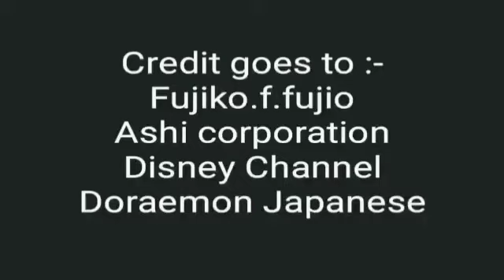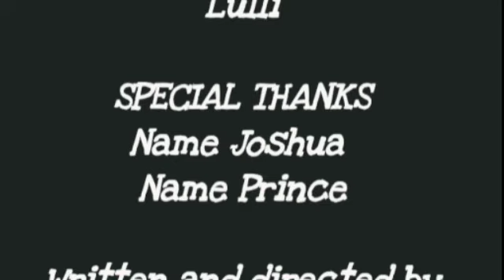Doreamon The Birth Of Japan -Full movie in Tamil |Tamil cartoons tube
This is the Original Dubbed by Tamil Cartoons Tube.